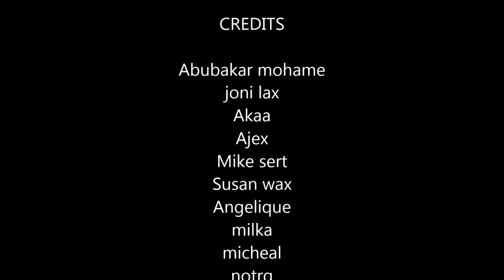planes and city. relaxing music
please enjoy planes and cities.
abu